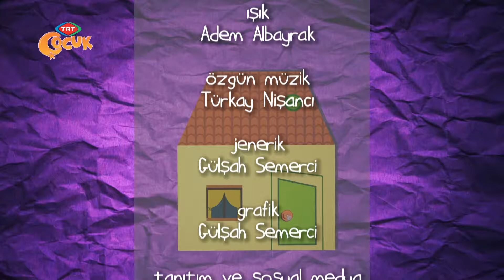Sürpriz Kutusu - Kaşık Fotoğraflık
KAŞIK FOTOĞRAFLIK YAPIMI

 Çocuklarımızla faaliyetler yaparken, kaliteli zaman geçirmek, eğlenmek ve aynı zamanda gelişmek bizi son derecede mutlu eder.

 Faaliyetlerimizi yaparken, birçok gelişim alanları desteklenmektedir. En olumlu etkilenen alanlardan bir tanesi, ince motor becerimizdir. Faaliyet esnasında, parmaklarımızı kullanmak, ince motor gelişimini net bir şekilde geliştirir.

 Bu aktivite esnasında – Gelişim alanları;

 * Birçok faaliyette olduğu gibi, “Kaşık Fotoğraflık” faaliyetinde de ince motor becerilerimiz gelişme göstermektedir. Örneğin mandal kullanmak, çocuğumuzun parmak kontrolünü geliştirir.

 * Çocuklarımızda parmak kontrolünün gelişmiş olması, özellikle farklı ince motor becerilerini olumlu yönde etkilemektedir. Örneğin kalem tutuşu, kaşık tutuşu, çatal tutuşu, anahtar tutuşu gibi.

 * Özellikle parmak kontrolü zayıf olan bir çocuk, yazı yazma esnasında çok sık el yorgunluğu yaşayabilir. Bu durum ise, dikkat sistemini olumsuz yönde etkiler.
 * Dolayısıyla çocuğunuzun parmak kontrolünü geliştirebilmek için, “kaşık fotoğraflık” türü faaliyetler yapılması önerilmektedir.